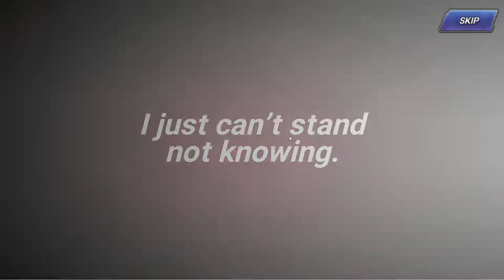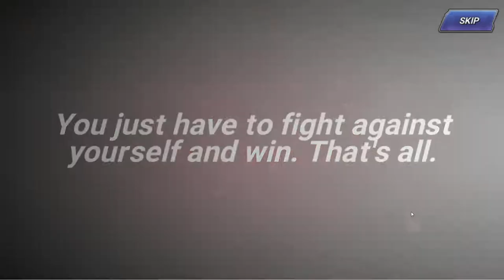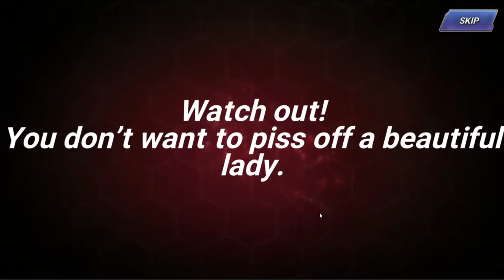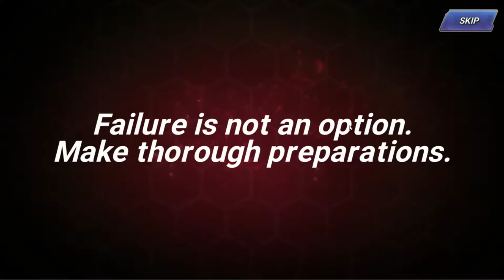Freebie pulls |KOFAS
Doing early pulls for angel or leona